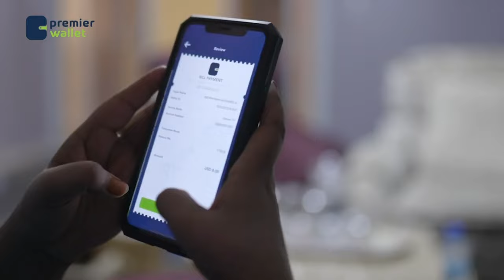Xildhibaanada Aqalka sare oo Dood adag ka yeeshay Sharciga Qaxootiga iyo Magangalyo-doonka.